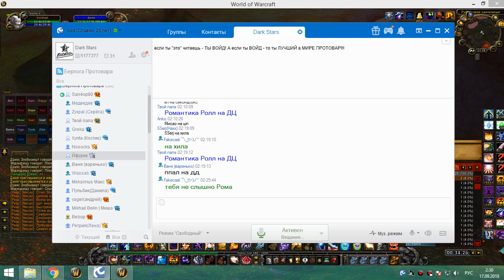4я на кд рс 25г шп 16 09 18